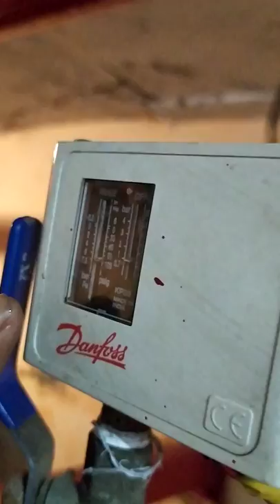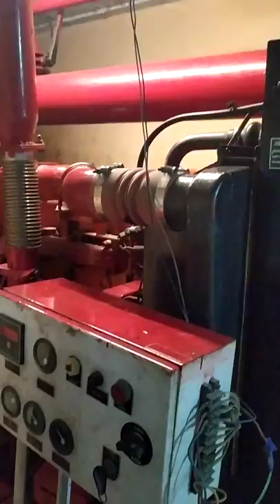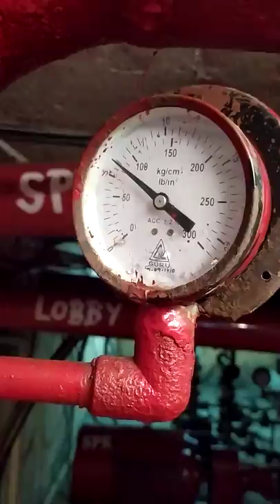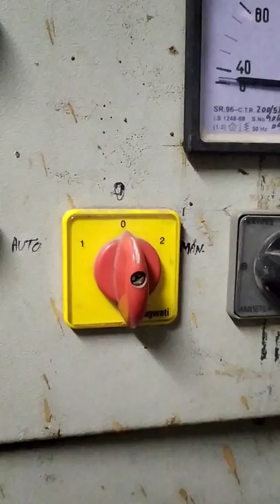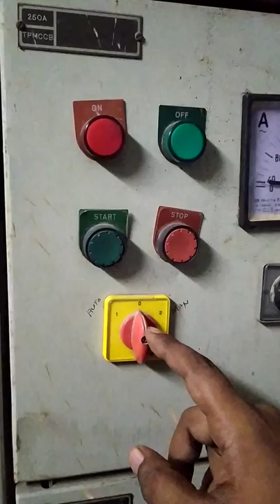Fire pump room